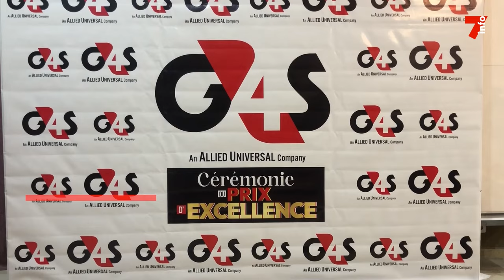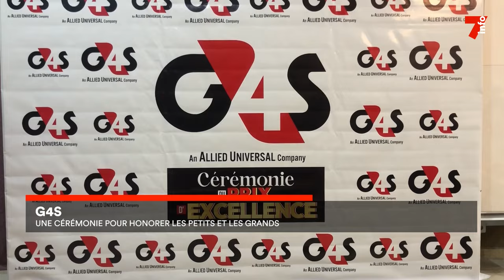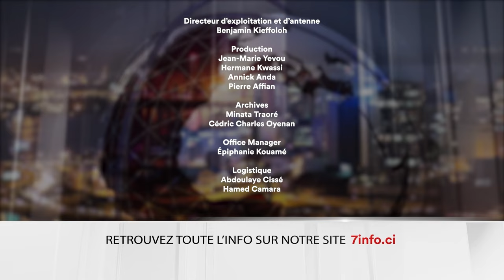Le 7 minutes du 24 septembre 2024 (édition du 19H)